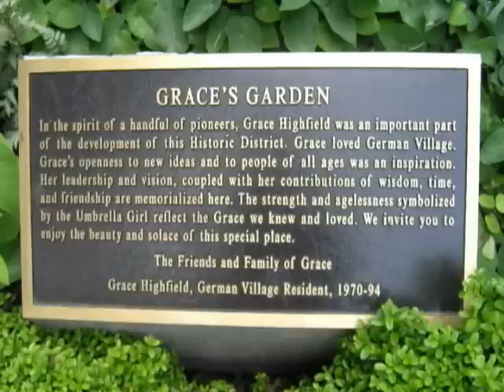Umbrella Girl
A short look at the Umbrella Girl statue and fountain in German Village's Schiller Park, in Columbus Ohio. I love this statue; in the summer, I often sit and listen to the fountain, and gaze upon the girl with the umbrella.